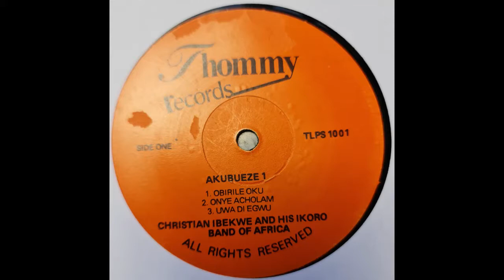Chris Ibekwe & His Ikoro Band Of Africa - Uwa Di Egwu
Thommy Records Nigeria